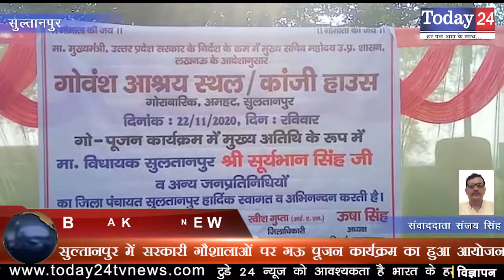सुल्तानपुर में सरकारी गौशालाओं पर गऊ पूजन कार्यक्रम का हुआ आयोजन | Today24